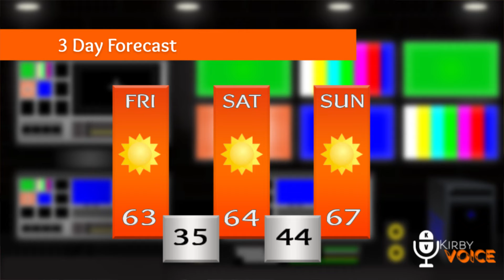Kirby Voice 11-12-21